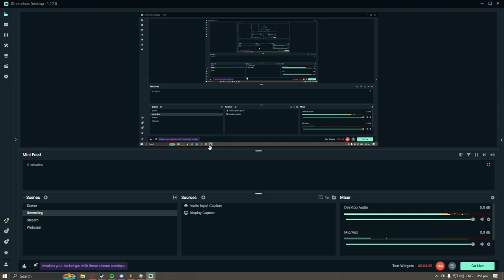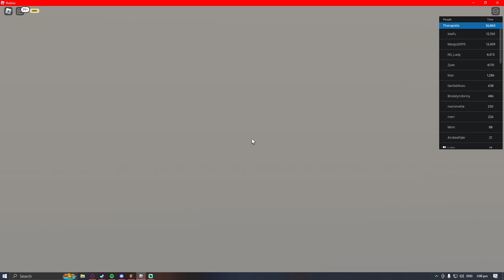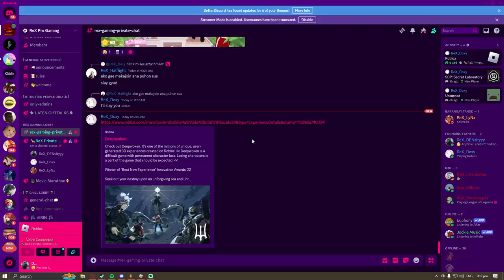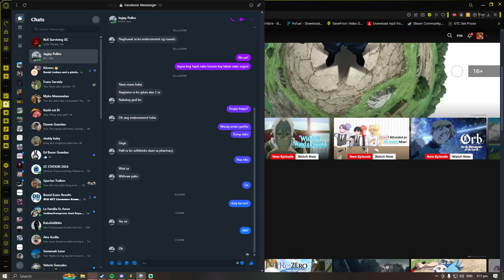Sex therapy in roblox